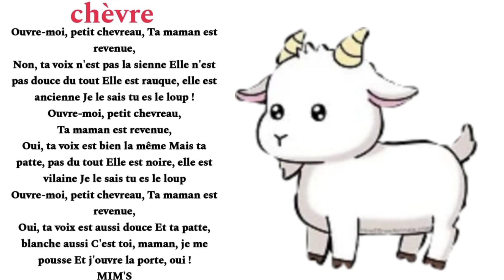poésie chèvre CP CE1 CE2